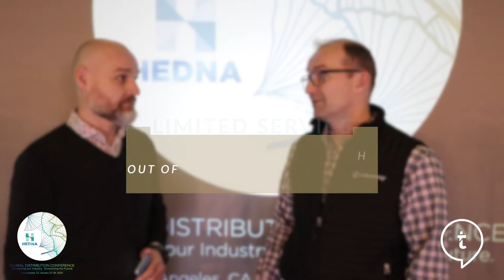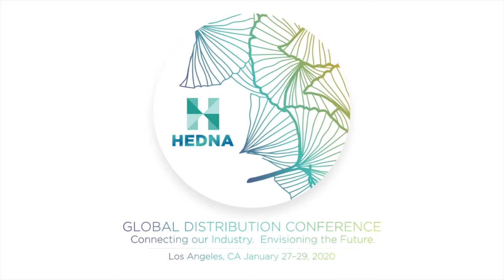2020 HEDNA LA - 2019 was OK - Jan Freitag, Keynote